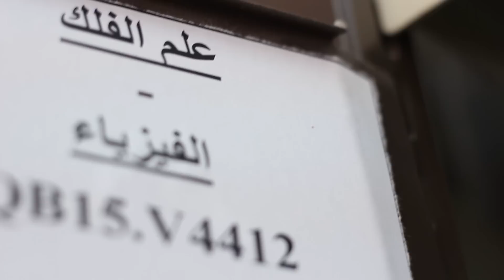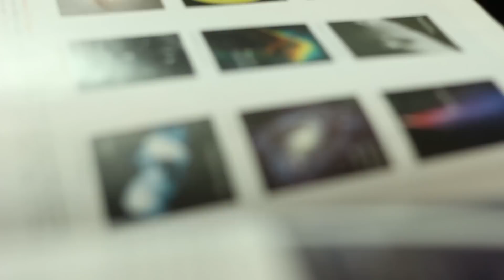النادي الفلكي في جامعة بيرزيت Astronomy Club in BZU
أقدم لكم الفيديو التعريفي  من داخل الجامعة وخارجها لنادي الفلك في جامعة بيرزيت .. النادي الذي يضم العديد من محبي السماء ...
Translation is available